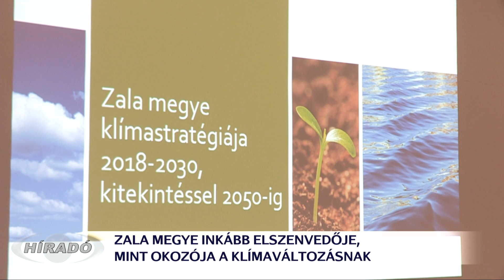Tanácskozás az élhető környezetért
A Természet Háza adott otthont annak a rendezvénynek ahol a Klímabarát Települések Szövetségének  Balaton régióbeli tagjai tanácskoztak. A jövő generáció részére is fenntartható és élhető környezet kialakításáért dolgozó szövetség zalai tapasztalatait is megismerhették a konferencia résztvevői.